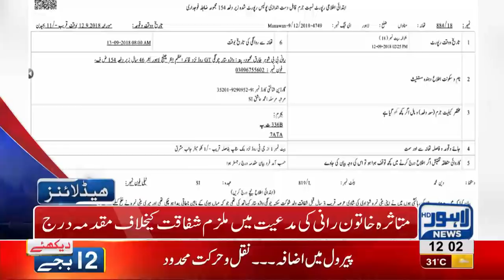12 PM Headlines Lahore News HD - 13 September 2018